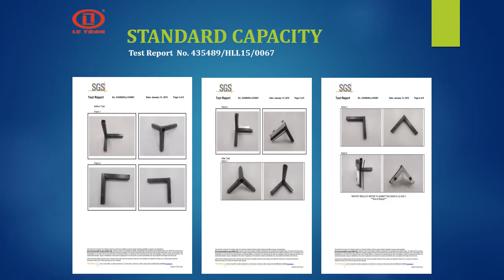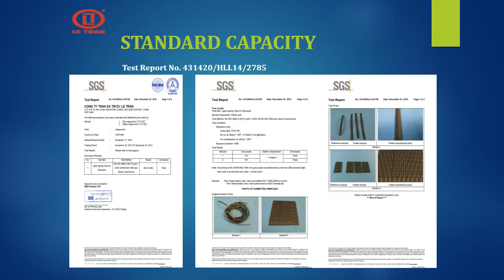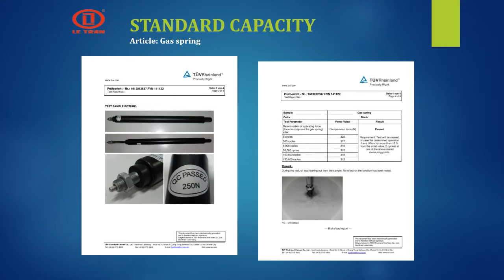rattan furniture pampanga